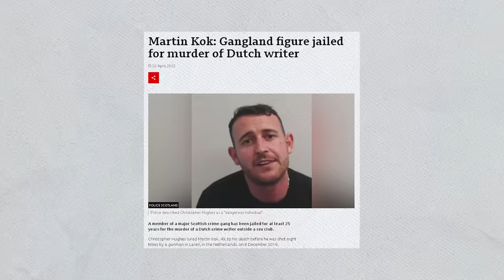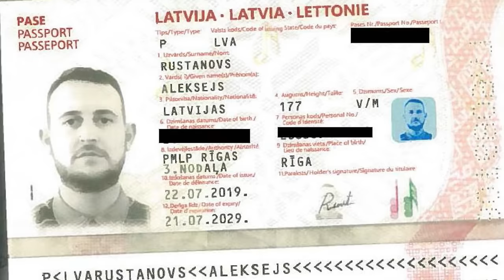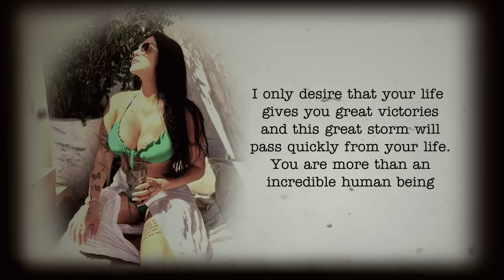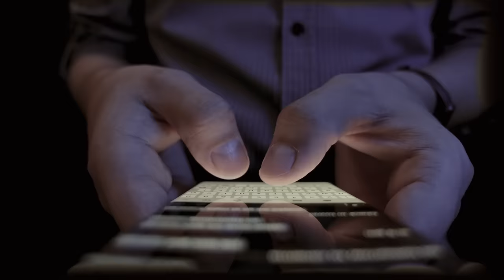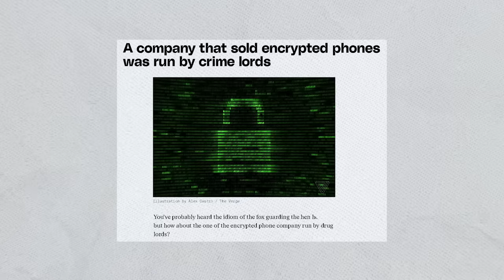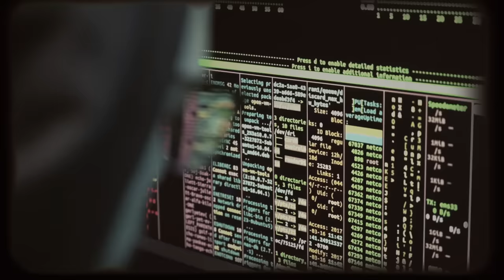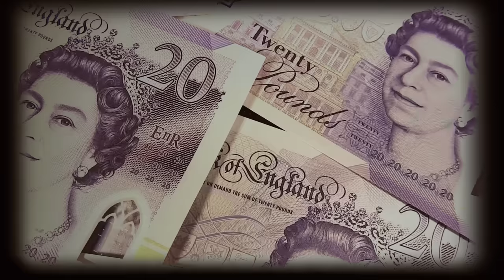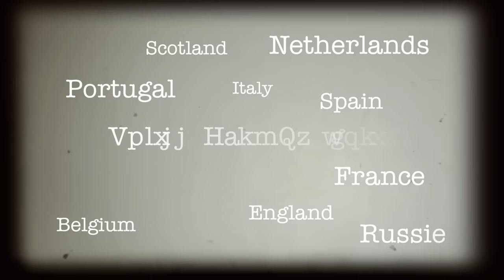How a Crime Boss Trafficked Drugs Into Scotland Through A Fake Solar Panel Company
In June 2020, Brazilian federal police burst into a sprawling luxury apartment overlooking the beach in the wealthy resort of Fortaleza. Residents watched on in astonishment as the man who had only moved in a couple of months earlier, was hauled out the front door by armed police dressed in full tactical gear. The man had kept to himself during his short tenancy. This was not due to his polite and naturally unassuming demeanor however, this was because he was an international fugitive who was on the run. This was one of the UK’s most wanted men, wanted in connection with Operation Escalade, a Police Scotland investigation into one of the country’s top-tier and most prolific serious organized crime groups.

Chapter 1: 00.51 Operation Escalade
Chapter 2: 05.26 The Drugs
Chapter 3: 07.57 - MPC Phones
Chapter 4: 10.41 - The Sentence

• Videos that highlight stories that need to be told about organized crime gangs and the criminal underworld in UK and Europe.

If you are new to our channel, we're happy you clicked on our video! Hope you enjoy today's video. Please show your love💓 and support🤝 joining "OCG TV" community now by subscribing and press (🔔) to join the Notification Squad and stay updated with new uploads✨ If you have any inquiries or requests feel free to leave them in the comments below.

🔎RELEVANT HASHTAGS